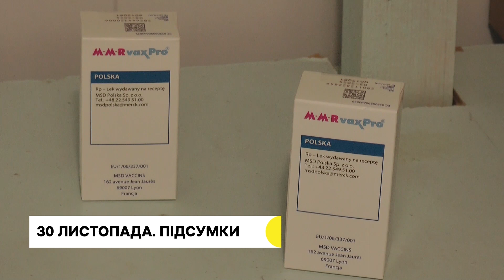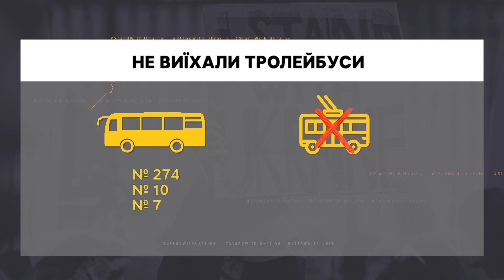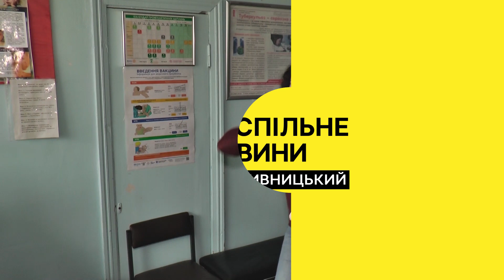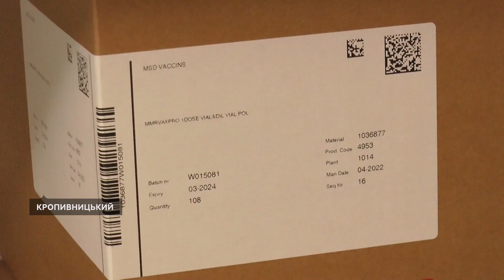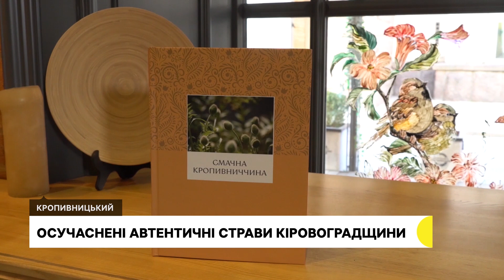Виправдовував агресію РФ проти України, відновлять рух тролейбусів, отримали вакцину | 30.11.22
У Ленінському районному суді Кропивницького розглянули справу 43-трирічного кропивничанина Михайла Логінова, який виправдовував російську агресію проти України. Він розміщував у соціальній мережі фотографії із символікою російських військ з написом "Своих не бросаем" та відео про окупантів.

У Кропивницькому з 1 грудня відновлять рух тролейбусів у повному обсязі. Їх має виїхати 32. 30 листопада на маршрутах немає жодного.

У Кіровоградській області отримали вакцину проти інфекційних хвороб, які входять до обов’язкового календаря щеплень. Це понад 25 тисяч доз. В Україні держава забезпечує безоплатне щеплення від 10 інфекційних хвороб.